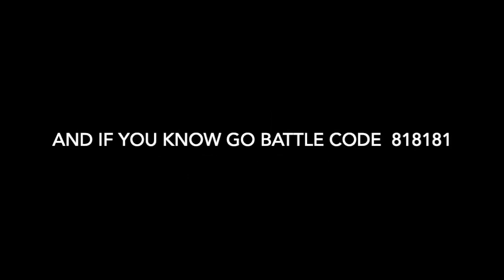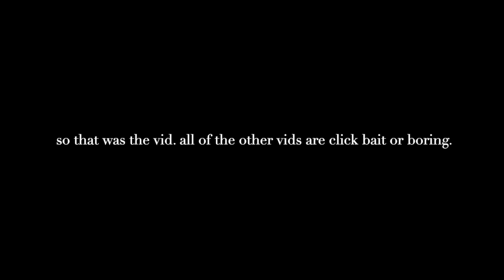!!!ALL OF MY NON CLICK BAIT VIDEOS IN AGE ORDER!!!